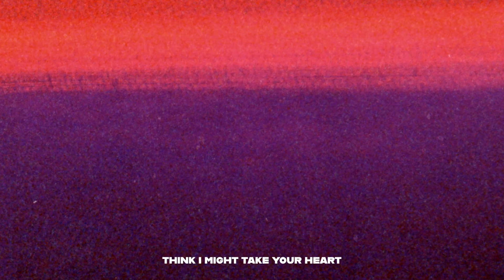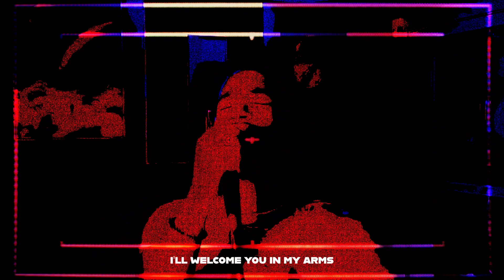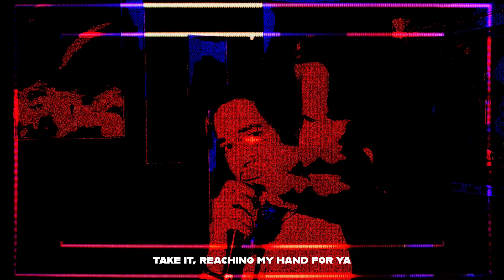KAI 'MMMH' English Full Version | RUSUR COVER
'MMMH' by KAI was one of my very first covers to go viral on TikTok (@itsrusur), and I wouldn't have it any other way; I LOVE THIS SONG!

I make English versions of K-pop songs to help connect a larger audience to one of the best genres on the radio! My goal is to give people more reasons to be a part of 'Hallyu'.
STAY ROUGIE & STAY IN TOUCH